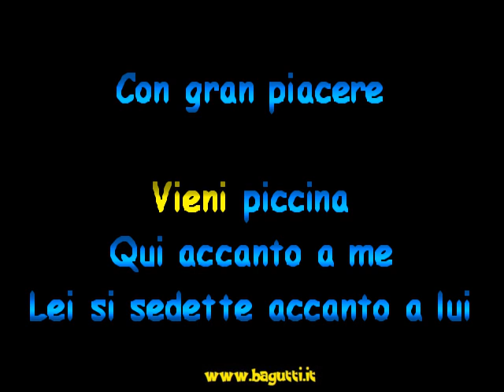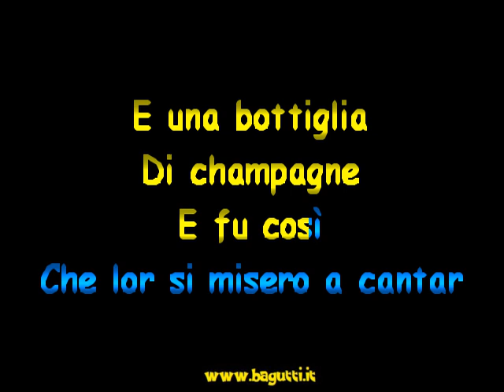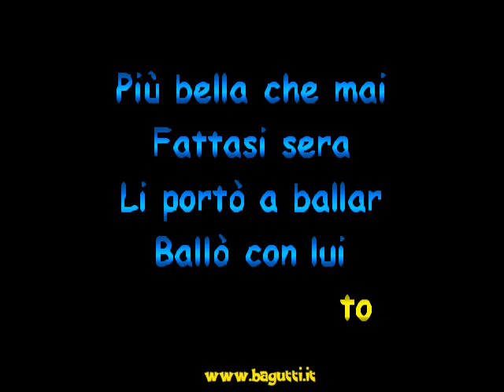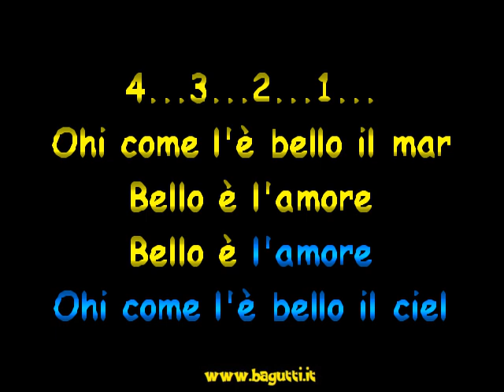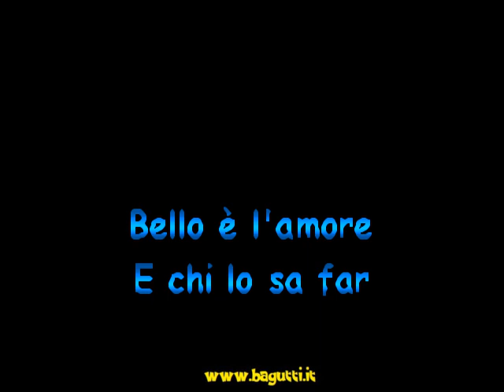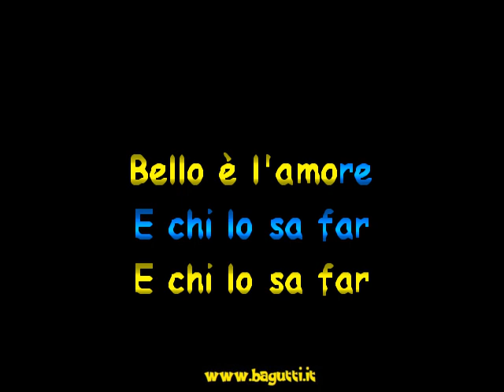Matteo Bensi - Vieni piccina "Sincro (L&F) Karaoke"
Cantante: Matteo Bensi & Marianna Lanteri
Elaborazione di P. Bertoli, M. Bensi, M. Bensi, M. Cantaldo
Genere: Valzer Lento
Album: Vieni Piccina
Anno: 2022